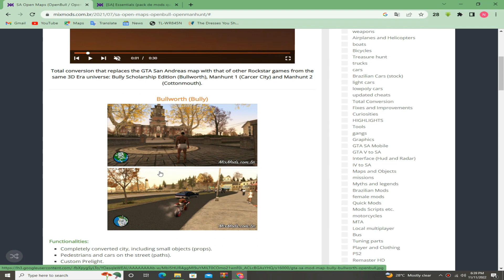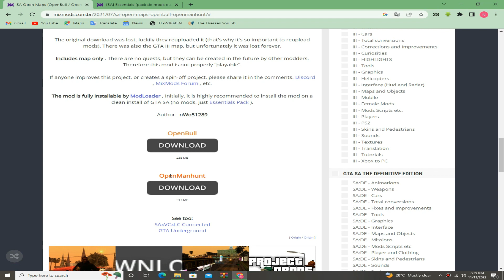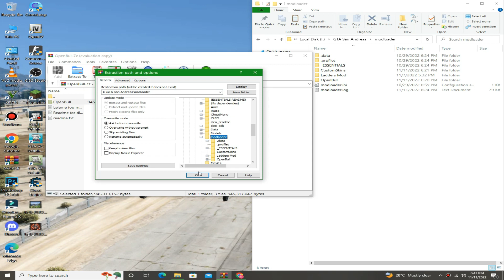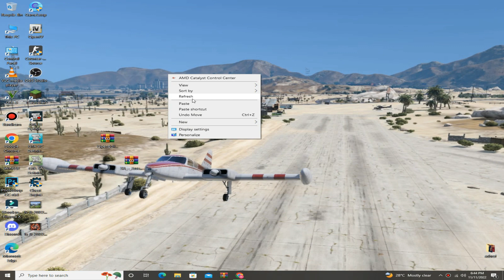How to Install Bullworth map in GTA San Andreas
This mod add Bully Scholarship Edition map in GTA San Andreas